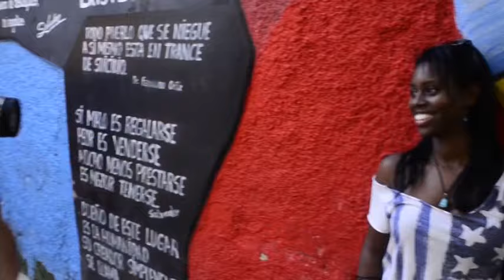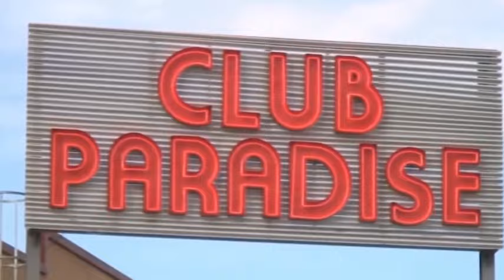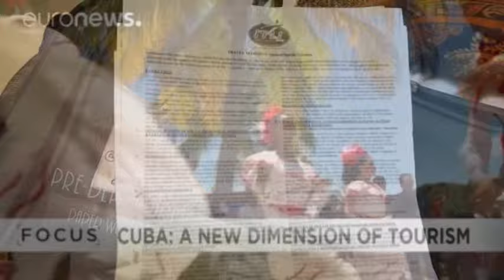España es destino del turismo sexual internacional, pero a su prensa le interesa… ¿el de Cuba?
(+Italiano/English/Français/Português)
La Spagna è meta del turismo sessuale internazionale, seek ma alla sua stampa interessa... quello di Cuba?
L'Espagne est une destination du tourisme sexuel international, health mais à sa presse s’intéresse… à celui de Cuba?
Spain is the destination of international sex tourism, but its press is interested tourism... to  Cuba?
Espanha é destino do turismo sexual internacional, mas sua imprensa está interessada em Cuba?

En las listas de los principales destinos del turismo sexual en el mundo no aparece Cuba, y sí España, donde existen más de 1.500 clubs de prostitución. Pero la prensa española se empeña en publicar trabajos sobre turismo sexual... en Cuba. Edición: Esther Jávega.